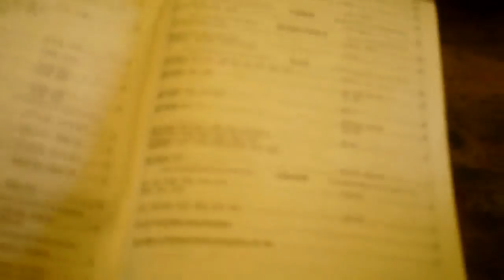Tom 13 4 10 1 Insurance for wind in the driveway